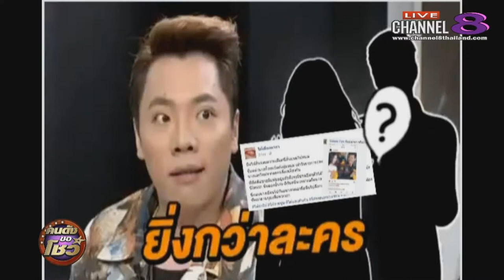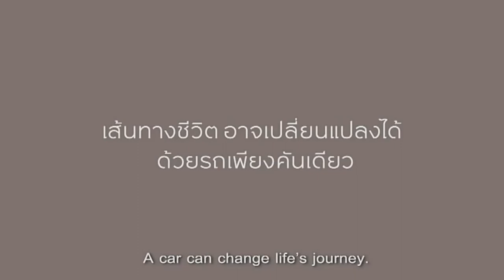Channel8Thailand : คนดังขอโชว์ 28-08-60